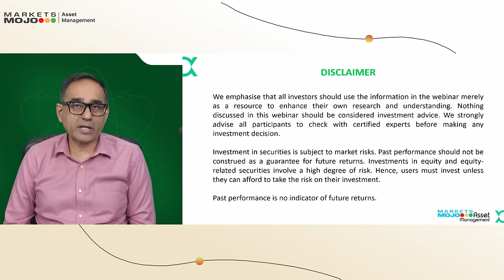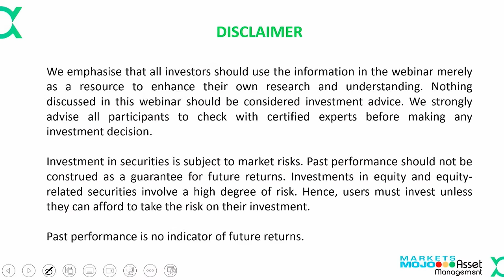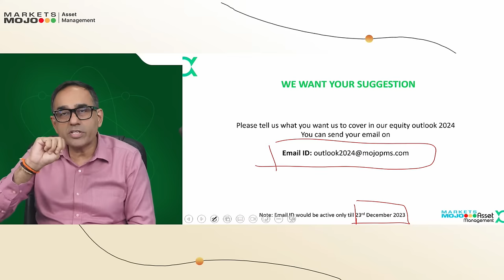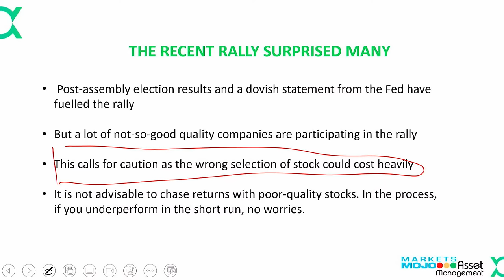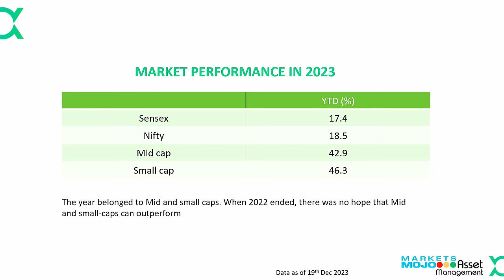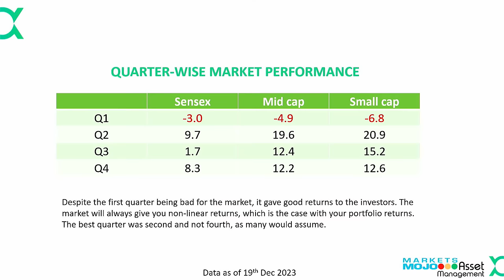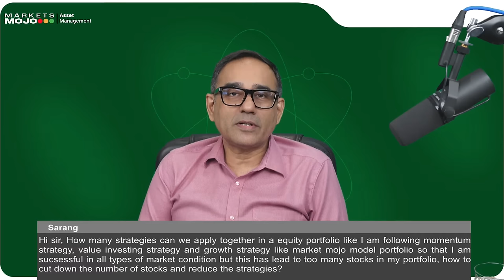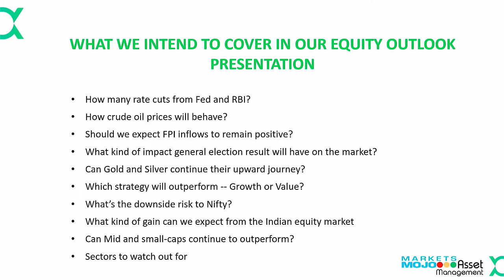QnA with Sunil Damania